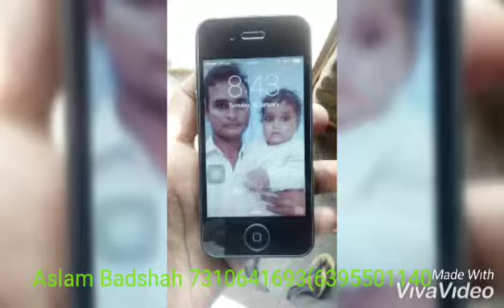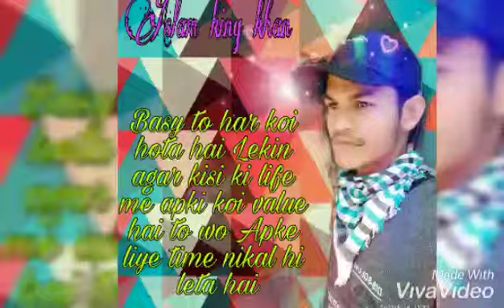Tajganj mahua kheda Agra Aslam Badshah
Aslam Badshah